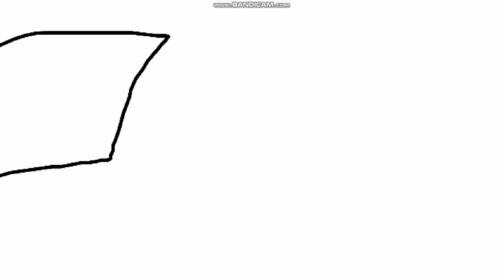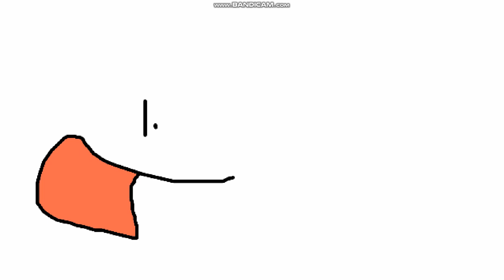Victor y Mariana S1 E4A Escape de Muerte